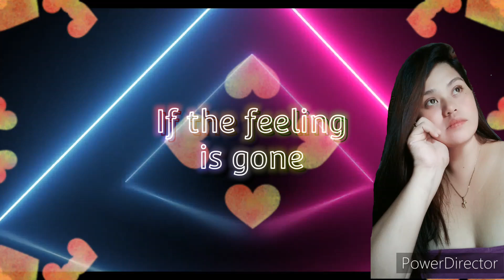If the feeling is gone- Kyla (cover) Glendz Liem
kyla cover "if the feeling Is gone"